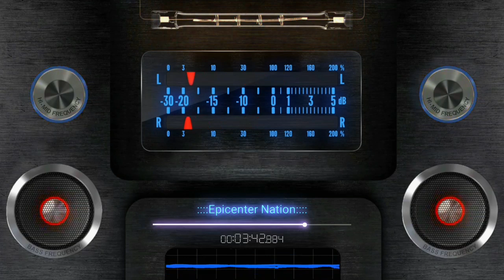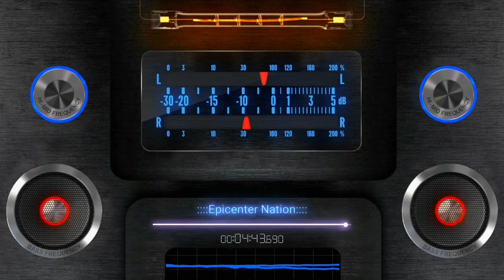Safaera - Bad Bunny, Jowell & Randy, Nengo Flow [BASS BOOSTED]